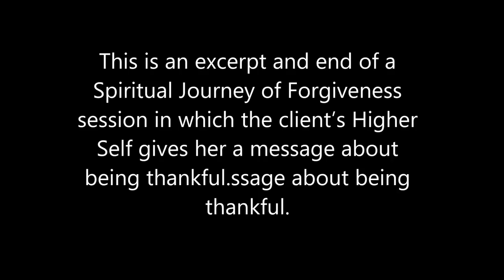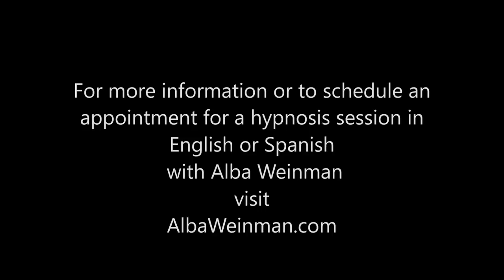217 Alba Weinman - Be Thankful (Excerpt from a hypnosis session)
This is an excerpt from a piritual Journey of Forgiveness hypnosis session in which the client's Higher Self gives a message about being thankful.